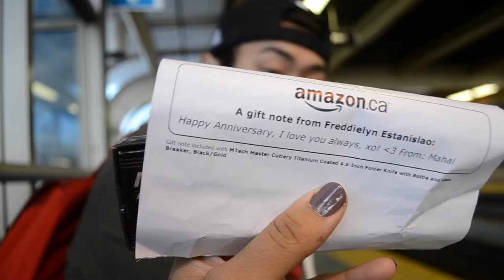VLOG #1 | A Day With Lyn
HEY GUYS! I promise I will try to continue to upload more often since I do have a lot planned and scheduled for my videos being uploaded next! HAPPY FRIDAY EVERYONE XO!

HAVE A GOOD DAY, LOVE YOU GUYS XO!!